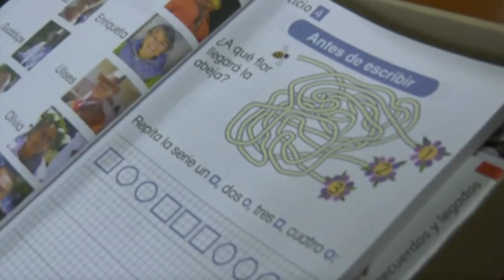De las 500 mil personas analfabetas en Veracruz, 60% son mujeres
La violencia de género y desigualdad contra la mujer, también se reflejan en el rezago educativo.